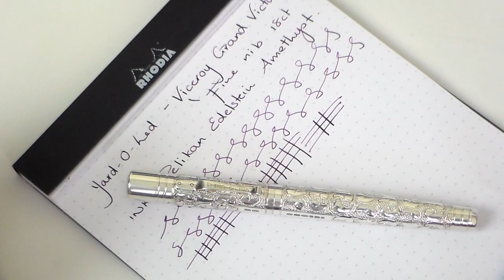Yard O Led Viceroy Grand Victorian Fountain Pen Review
What an opportunity ... thank you to Yard O Led for loaning this pen to me for review.  All views are entirely my own!

This pen will also be reviewed as a meta review on United Inkdom

Come and join me on Twitter and Instagram @inkwellpens